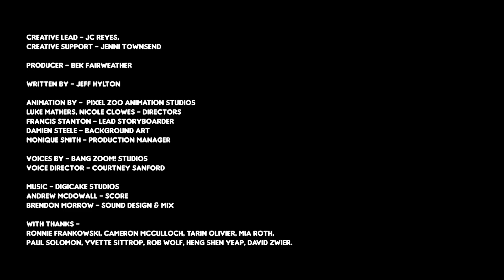🐲Héroes de Goo Jit Zu🐲 Episodio 2 👊🏻El Bueno, El Malo y El Goo👊🏻Primera Parte (Español Latino)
💥Un nuevo villano aterroriza la ciudad, mientras que nuestros héroes pelean en contra de los obstinados wilders💥 Descubre que es lo que trama Rockjaw para apoderarse de la ciudad entera.
No te pierdas el desenlace de esta historia próximamente.

Descubre las figuras de acción de los Héroes de Goo Jit Zu, las más elásticas y divertidas de la historia